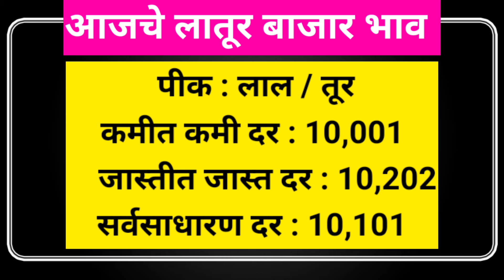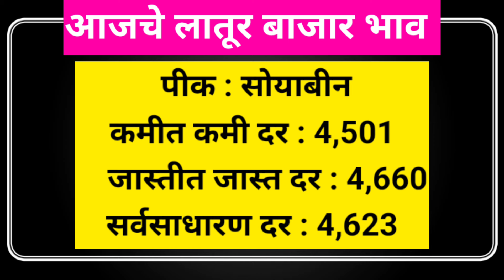3 एप्रिल | आजचे सर्व पिकांचे बाजार भाव लातूर | today soybean Bazar bhav latur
3 एप्रिल | आजचे सर्व पिकांचे बाजार भाव लातूर | today soybean Bazar bhav latur